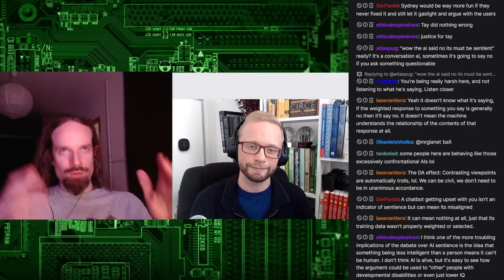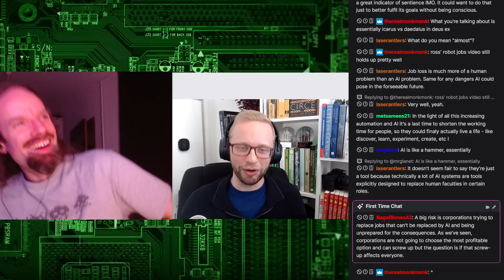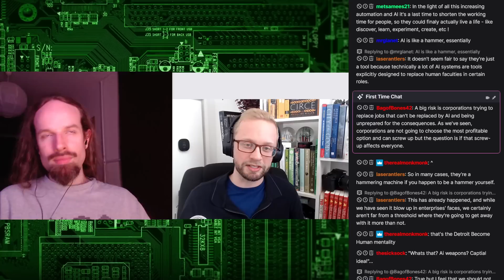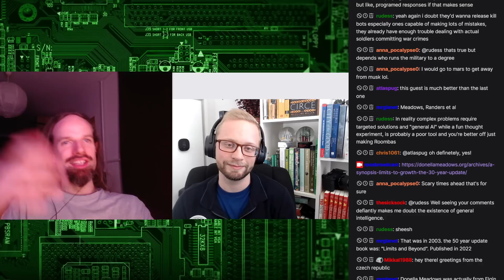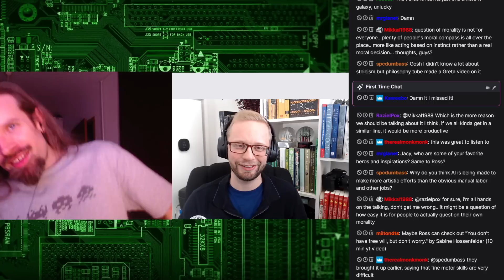Discussion on AI, consciousness, and future of society with Jacy Reese Anthis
I had a good discussion with sociologist and statistician Jacy Reese Anthis.  I thought this one went really well, we talked about AI, consciousness, reality, some philosophy, and some directions society might be going in general.  While we had different outlooks, I think I was able to get some answers I was looking for on AI.  I think this chat was a good omen for future ones with people as a side thing I'm doing.